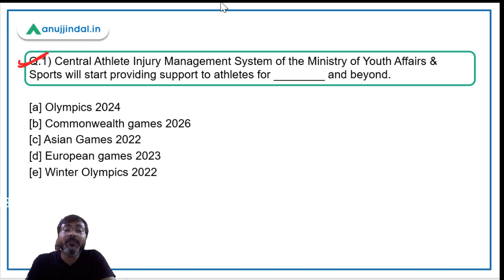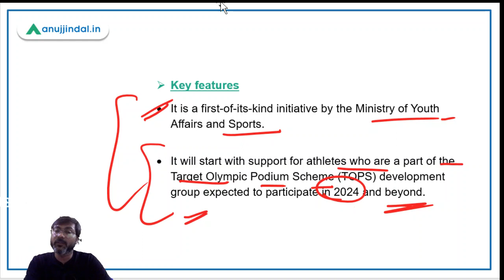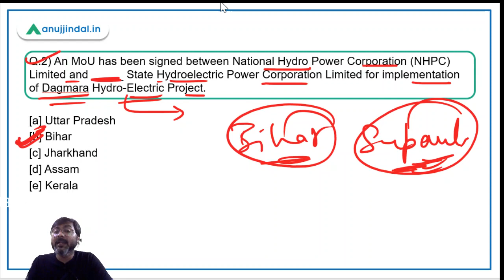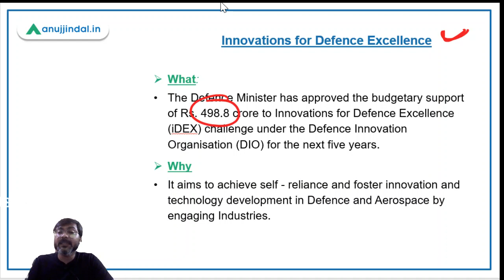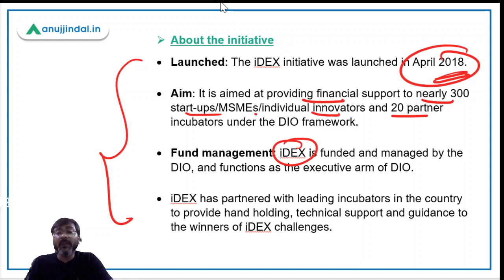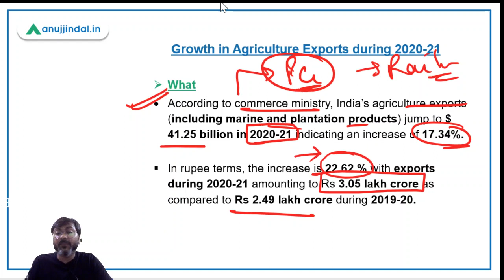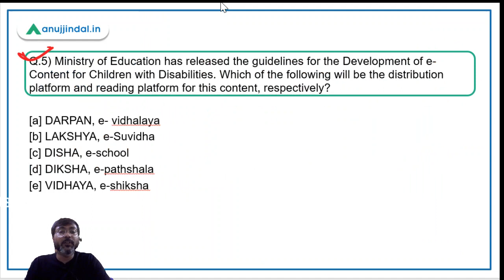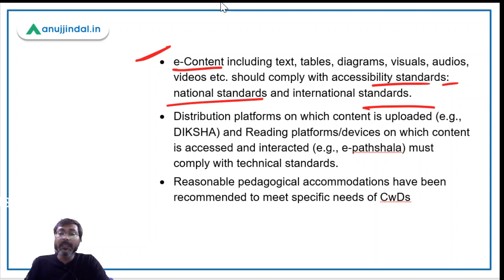RBI Grade B Current affairs | RBI Phase 2 | PIB 247 | Day 6 - June by - Manish Sir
In this session we will discuss about Guidelines for the development of e-content, Growth in agriculture exports, IDeX, CAIMS and other important PIB news.